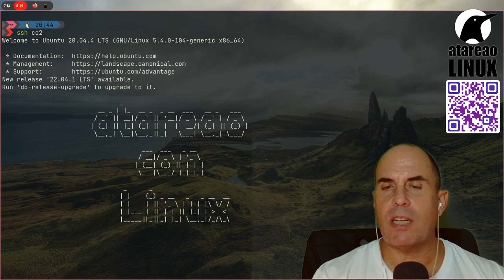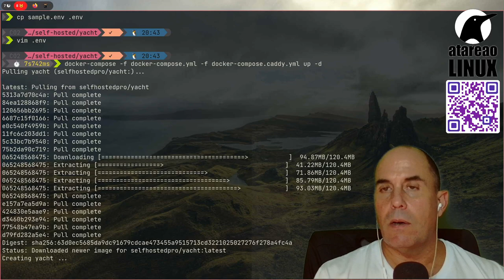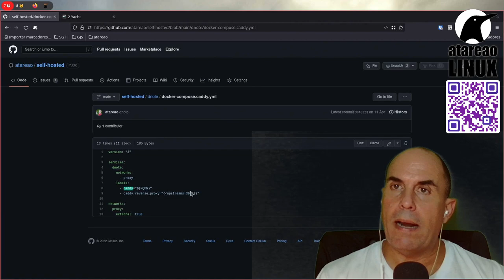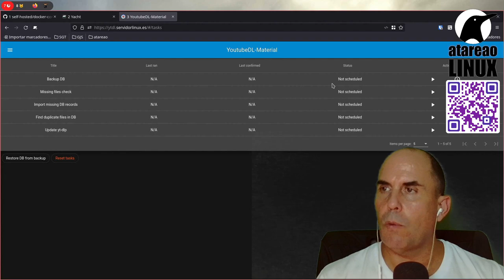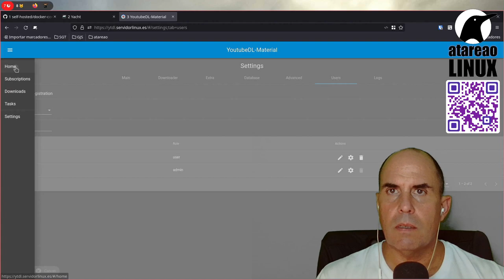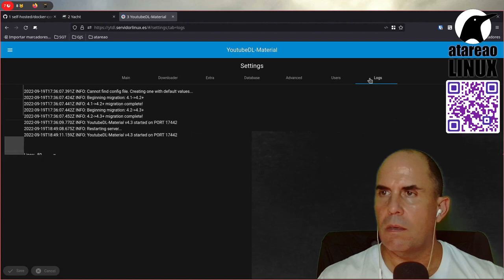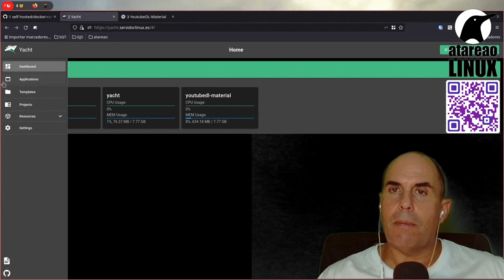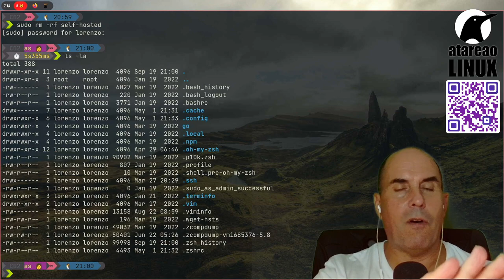Descargar vídeos de YouTube con tu propio servicio. Self Hosted.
ytdl-material es un servicio que puedes autoalojar para descargar y gestionar vídeos de YouTube de forma sencilla. En este caso, te muestro como puedes hacerlo de forma sencilla utilizando Yacht, pero puedes levantarlo y ponerlo en funcionamiento utilizando proxy inverso o como tu prefieras.